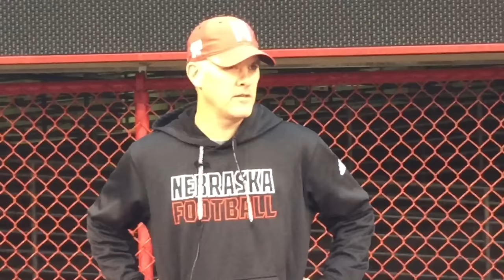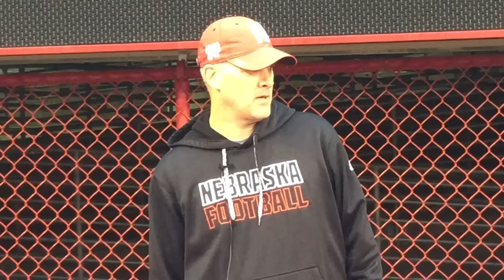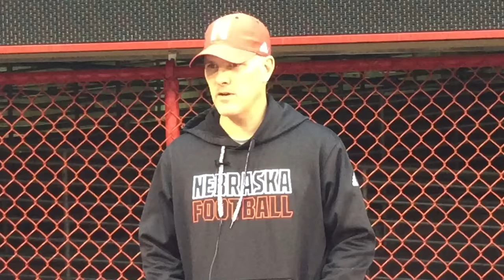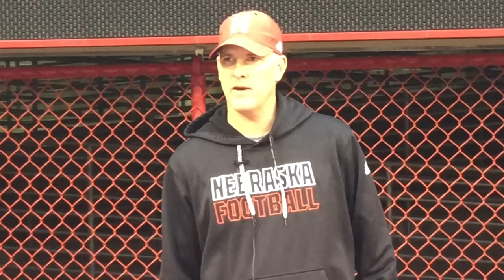HOL: Danny Langsdorf following Wednesday's practice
Langsdorf talks Nick Bosa, Cethan Carter and Nebraska's offense